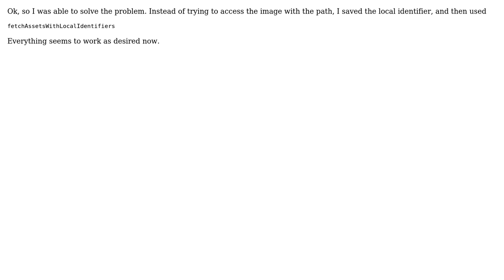Save a PHAsset in Core Data?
With thanks & praise to God, and with thanks to the many people who have made this project possible! You are responsible for your own actions.